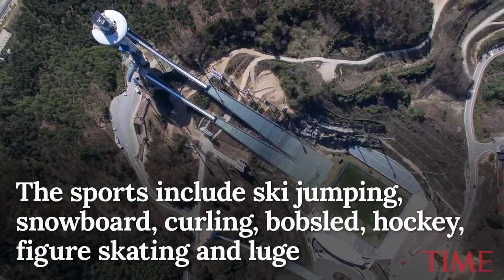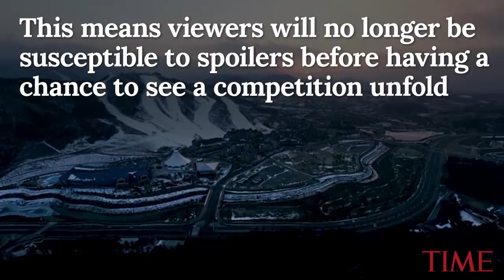PyeongChang 2018: Everything You Need To Know About the 2018 Winter Olympics | TIME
Here's everything you need to know about the upcoming 2018 Winter Olympic Games, including when and where the Olympics will take place.